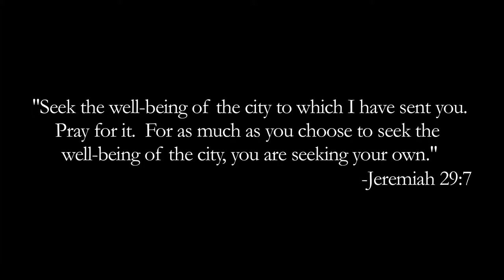Church of the Ascension Video